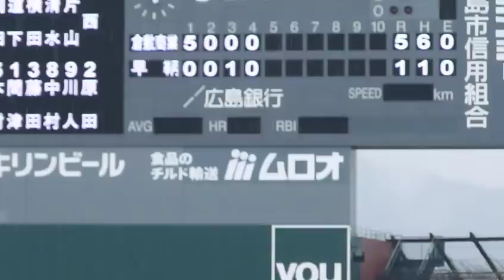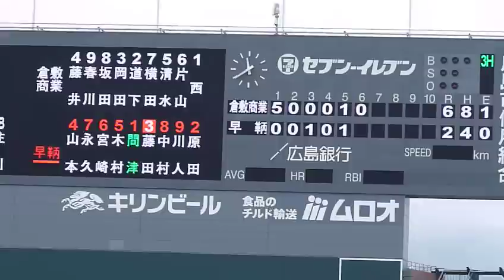倉敷商vs早鞆 ダイジェスト(2) 『秋季中国大会・準決勝』